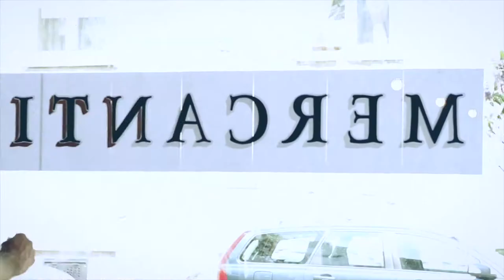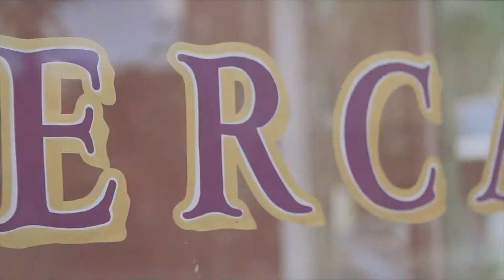Introducing: Clark Street Mercantile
Montreal hand-lettering legend Claude Dolbec has been at it for over 25 yrs. Look at any hand-painted window in the Plateau and Mile End neighbourhoods of Montreal and you'll most probably be looking at Claude's work. He is a true artist and an old-school punk-rocker at heart who finds inspiration in vintage American aesthetic of the 40s and 50s. His approach is perfectly in line with the spirit of Clark Street Mercantile and we were honoured he took on our project.

After months of hard work, Clark Street Mercantile officially open its doors on June 28th, 2013.

Come by and see us in the Mile-End or online at clarkstreetmercantile.com

Music: Louis Armstrong "C'est si bon" Live (1962)